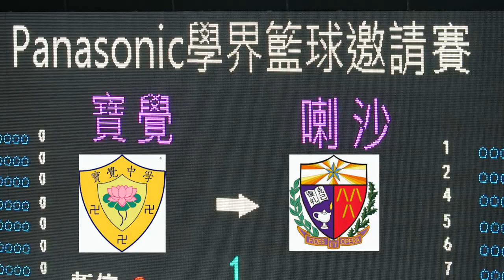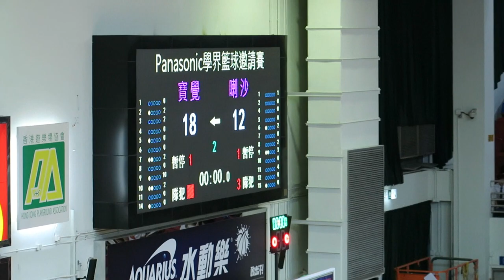寶覺vs喇沙(2016.5.27.Panasonic學界籃球邀請賽~男子分組賽)精華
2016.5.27.灣仔修頓塲館 17:00 寶覺(紫) 18 : 12 喇沙(紅)